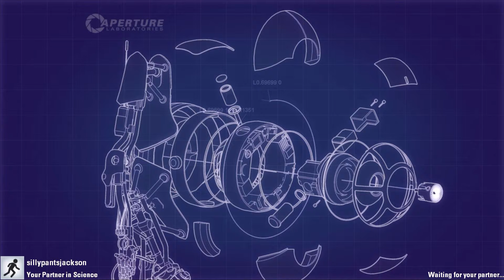Portal 2 -Episode 12- Balls Deep in that Dick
I'm feeling like there's a theme going on with these titles. Freud more like Fraud, AYYYYY. Amiright? alright...